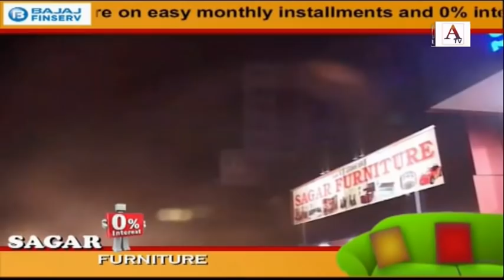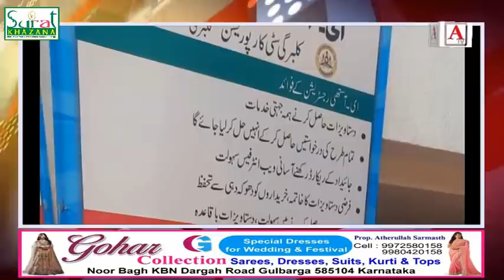ATV KHABERNAMA 25 July 2021